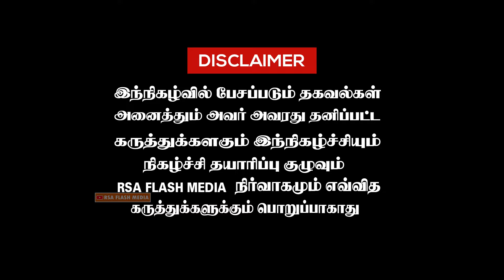முரசுக்கு வாக்களிப்போம் ஹார்வி பட்டி மக்கள் Vijaya Prabhakaran ஐ ஏற்றுக்கொண்டனர்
தமிழில் இன்றய தகவல் , அரசியல் தகவல்,  ஆலய தகவல் ,      ஆன்மிக தகவல் ,
பொழுது போக்கு தகவல் , சினிமாத்துறை சார்ந்த தகவல் .
Today's information about Political News Information , Temple Information , Spiritual Information, Entertainment Information and Tamil cinema Information
The channel covers.